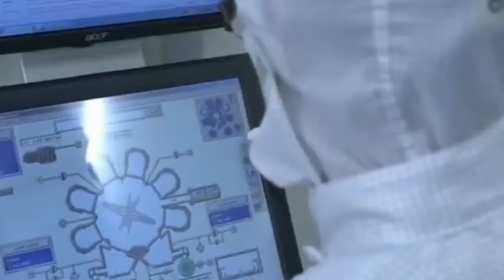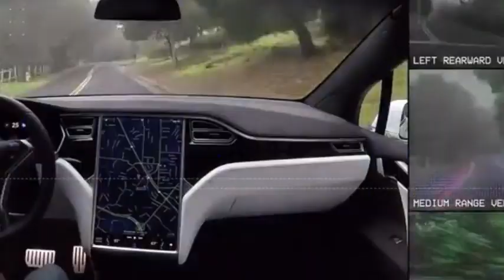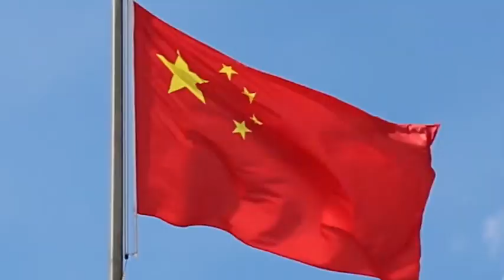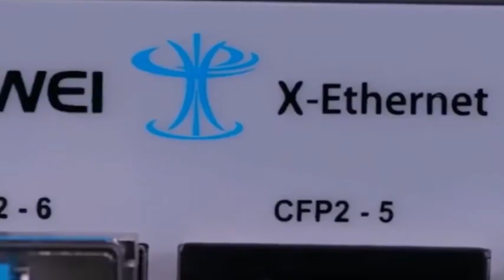EDA Giants Resume Huawei Supply! Can ASML Lithography Shipments Be Next?